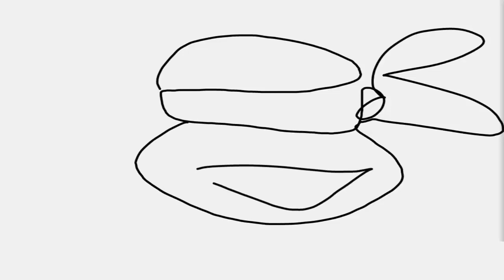Super Shredder Defeated - Teenage Mutant Ninja Turtles Legends